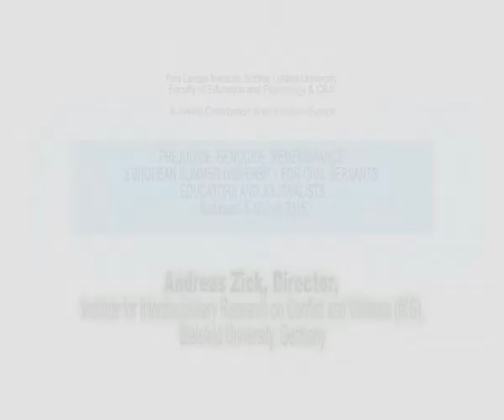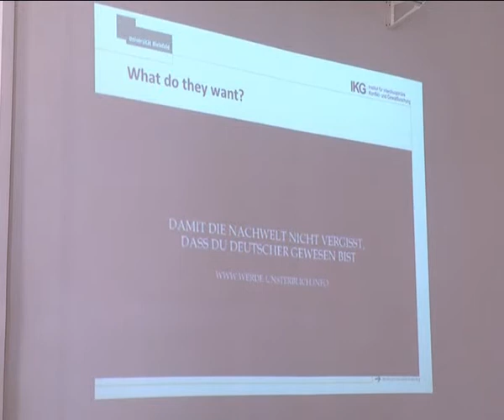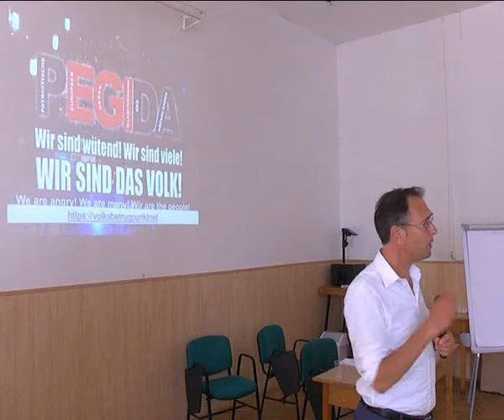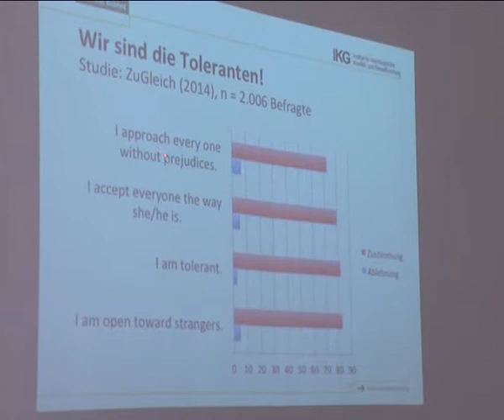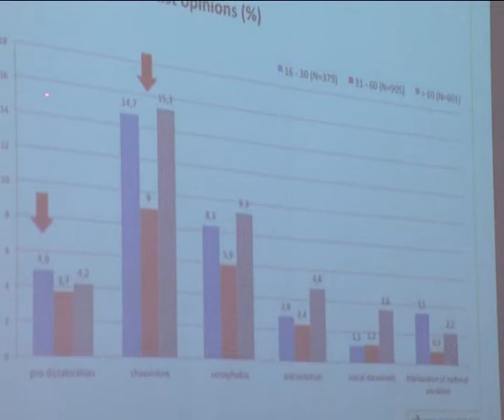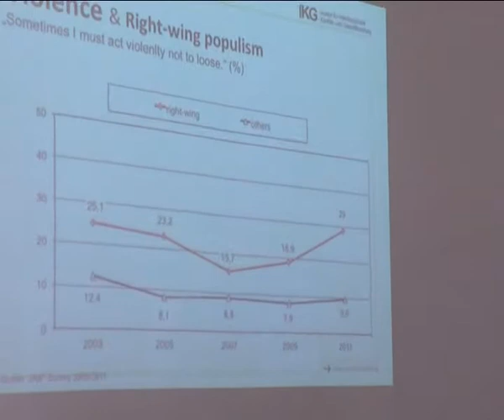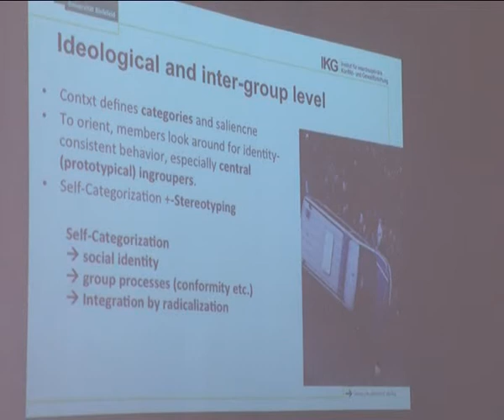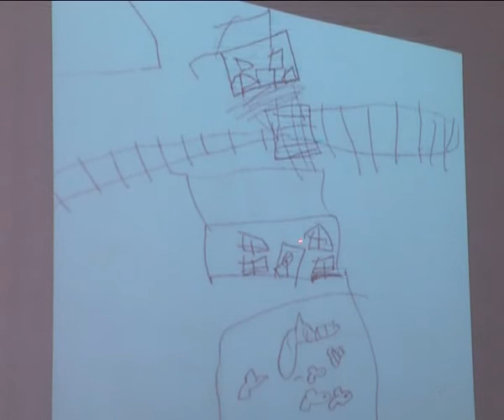Andreas Zick: Group-Focused Enmity and Radicalisation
Andreas Zick, Director of the Institute for Interdisciplinary Research on Conflict and Violence (IKG), Bielefeld University, Germany delivered a lecture at the European Summer School on Prejudice, Genocide, Remembrance, in Budapest on 6 July 2015. The title of the lecture was "Group-Focused Enmity and Radicalisation".